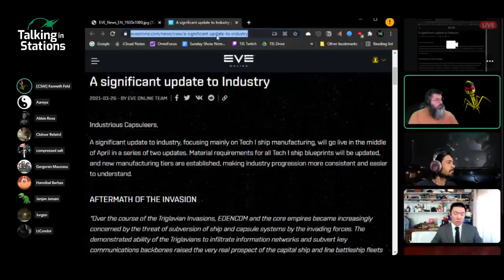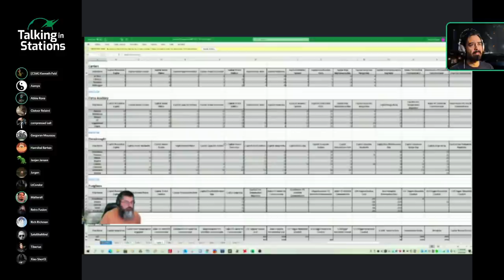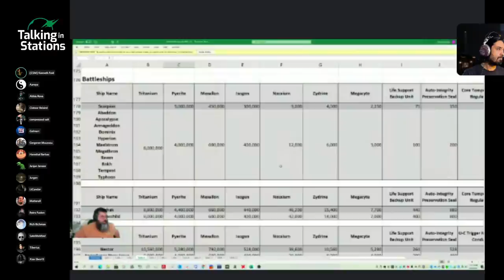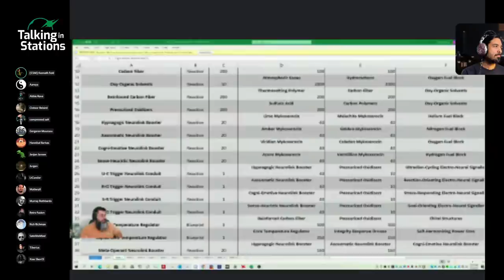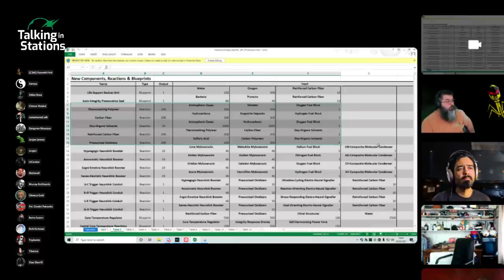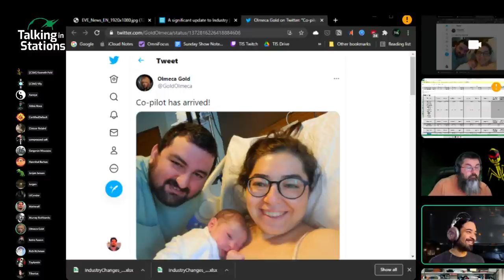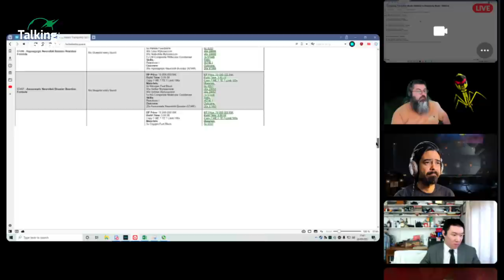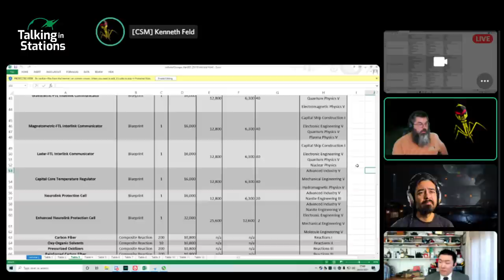Major Industry Changes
CCP makes major changes to industry specifically to shipbuilding. CSM Industrialist Kenneth Feld joins TIS to talk about it. Rich Richman and Tiberius help out -- and we have a room of Q & A